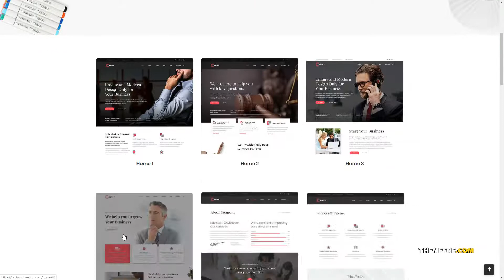Kana - Business Consulting WordPress Theme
Compatible With Events Calendar, Visual Composer 5.1.x, WooCommerce 3.6.x, WooCommerce 3.5.x, WPBakery Page Builder 5.7.x, WPBakery Page Builder 5.6.x, WPBakery Page Builder 5.5.x, WPML

 Columns 4+

 Layout Responsive

 Tags agency, business, clean, company, construction, consulting, corporate, financial, lawyers, marketing, multipurpose, portfolio, responsive